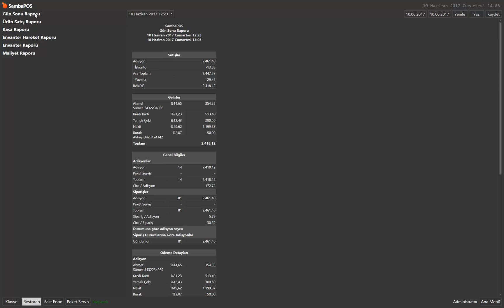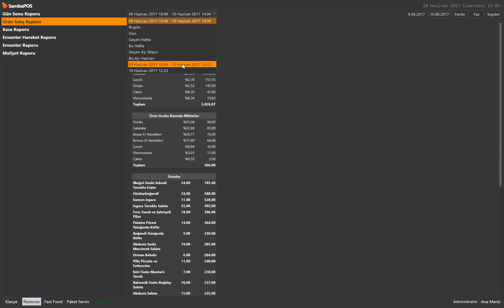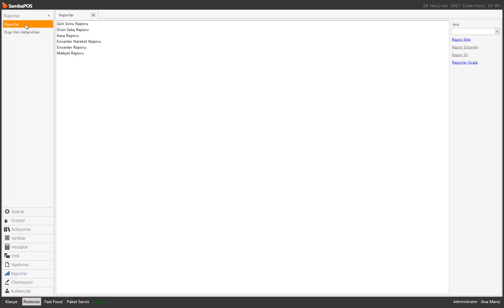5.5.5. SambaPOS V5 Pro Standart Raporlara Genel Bir Bakış?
5. SambaPOS Kullanıcı Eğitimleri
5.5. Yönetim İşlemleri
5.5.5. SambaPOS V5 Pro Standart Raporlara Genel Bir Bakış?